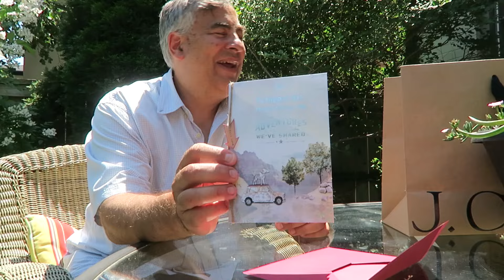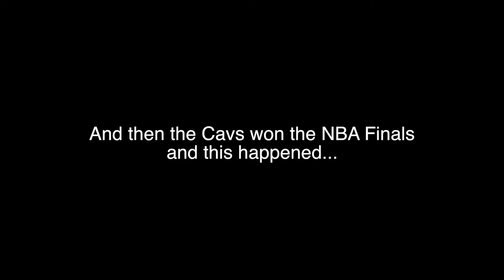FATHERS DAY FUN + Funny Reaction to CAVS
In todays vlog I show you what I did on fathers day!
Plus a very funny dad reaction to the Cavaliers winning the NBA championship!